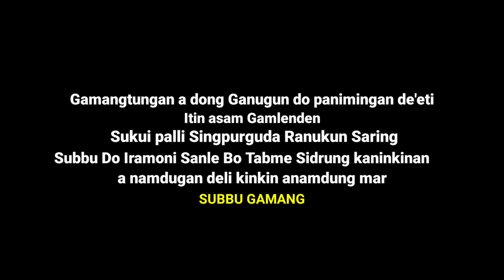subbu do iramoni a Sidrung a kanin kinan | amo'inhba anlen amo'inhba | full video song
Lyrics_____

Amo'inhba anlen - Amo'inhba
A-irdakanaba anlen - a-irdakanaba
Subbun ahimlingan - Iramonin ahimlingan
Pasij Sanna surda burdi buda mailne yeraiba la.
Mano'ihan batten- anumengan batten
Sidrung si'nglingan - Sidrung sobaling a mainaba la
Subbu do Iramoni asidrung jumdarling
Kuddublen a-irdakanaba la.
Jaba jaba jaba buhangji
Yeraiba kuddublen la tonanji
Jaba jaba jaba tonanji
Yeraiba kuddublen la buhangji
1.0... Mano'ihan batte la yeraiba la - Yeraiba la
Marid sidrung jumdarling mainaiba la - mainaiba la
Kuddublen mailen anlen kenaiba la - tongaiba la
Subbu do Iramoni ado'ng anlen ab-mo'ihnba
Ahimlinganji anlen a kenba la -a kenba la
Ahimlinganji anlen a tongba la -a tongaba la || Pasij ||
2. Bagu pwrdaran nami aboi dete - aboi dete
Tabme mandrengnan nami hangteji - la hangteji la
Surda sannan manranji yeraiba la - yeraiba la
Kuddublen mailen anlen ab-sidtaba - ab-sidtaba || Ahimlinganji |